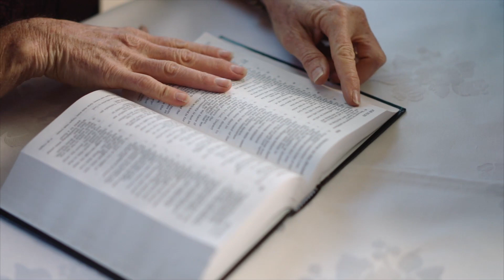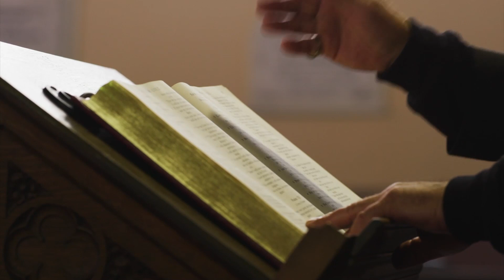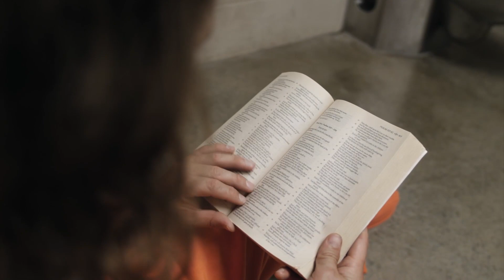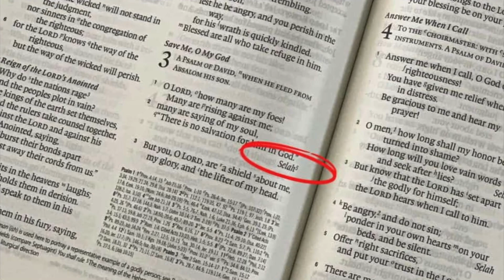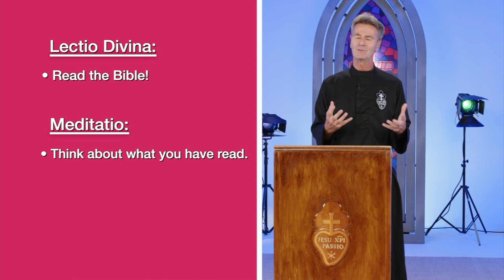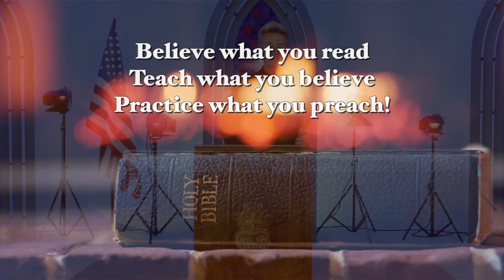925-3 Prayer an Act of Trust